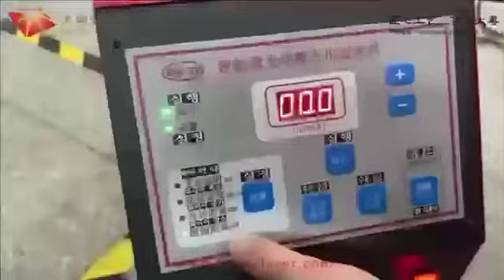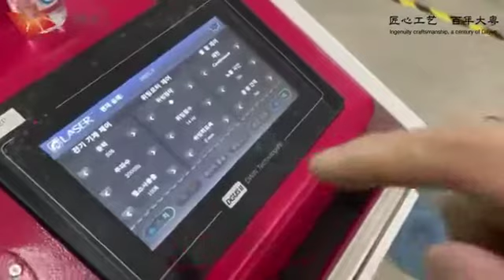레이저 용접기(Handheld laser welding machine 1500w)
TJB AUTO PACK